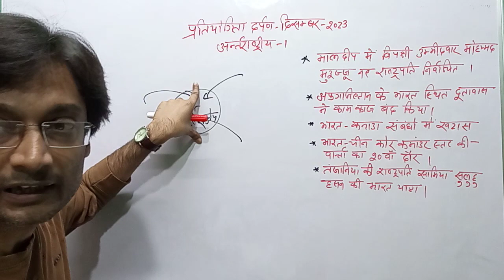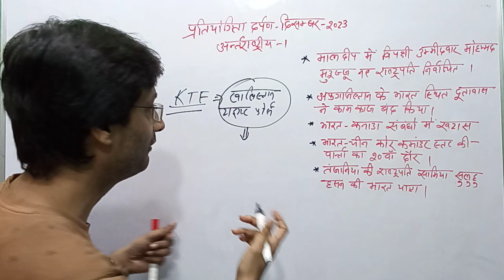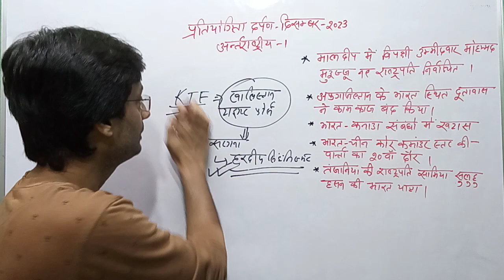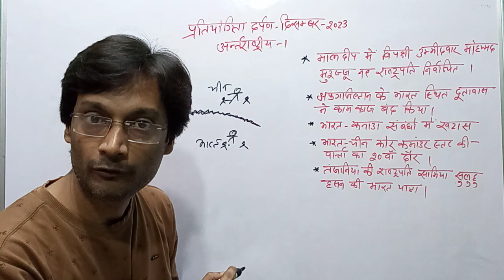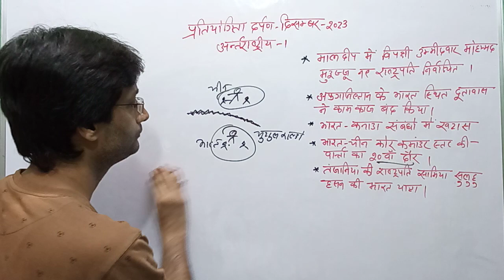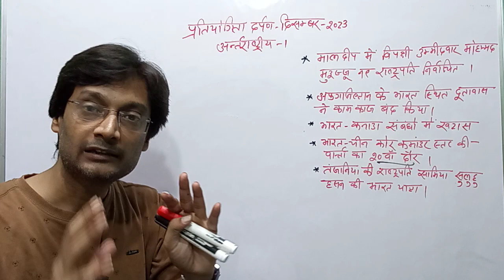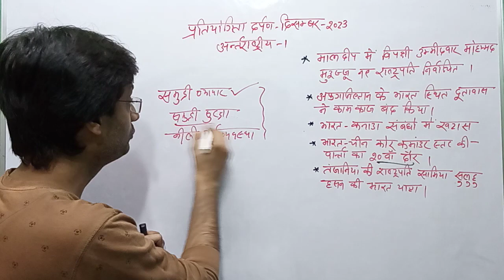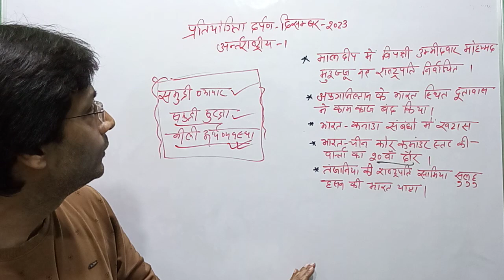प्रतियोगिता दर्पण ! Pratiyogita Darpan December- 2023 (International) ! PD current affairs -2023